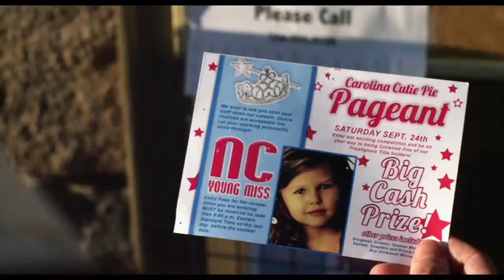Bad Grandpa - Bande-Annonce VF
Le 11 Décembre 2013 Au Cinéma
Réalisé Par : Jeff Tremaine
Avec : Johnny Knoxville , Jackson Nicoll , Greg Harris...
Genre : Comédie
Nationalité : Américain

Le vieux Irving Zisman, quatre-vingt-six ans, parcourt les Etats-Unis avec un improbable compagnon : son petit-fils de huit ans, Billy.